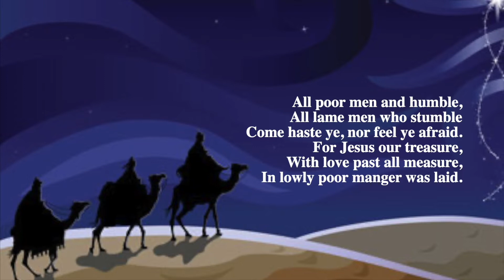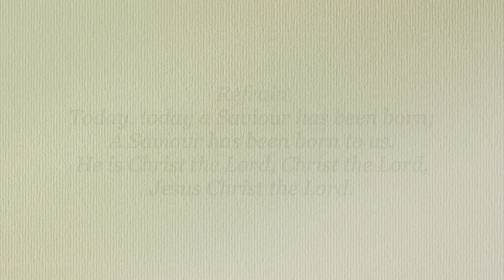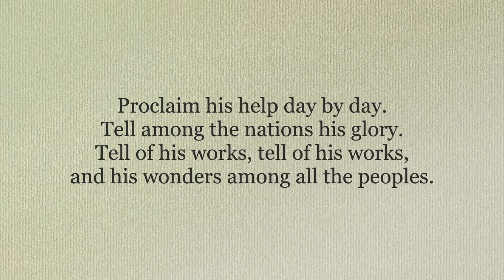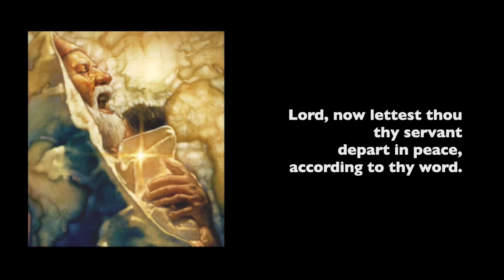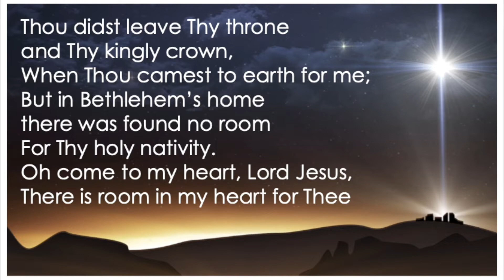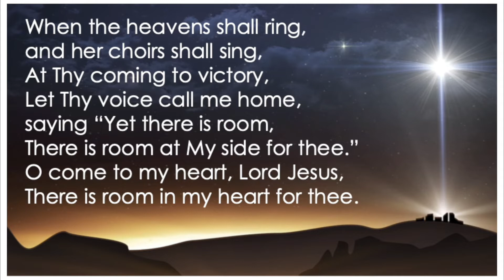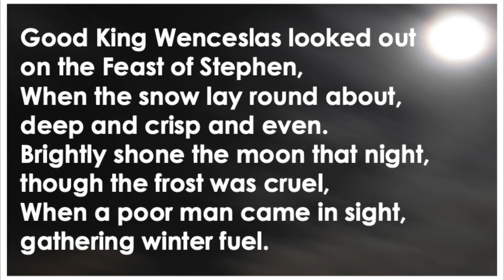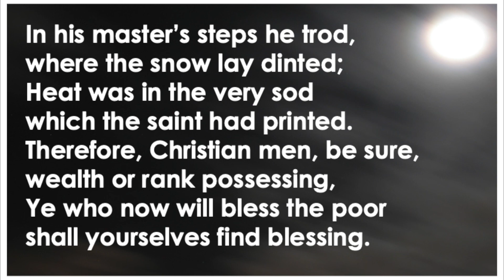MORNING PRAYERS ON THE SUNDAY AFTER CHRISTMAS 2021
Today is Boxing Day and the Feast of Saint Stephen. Let us worship God!